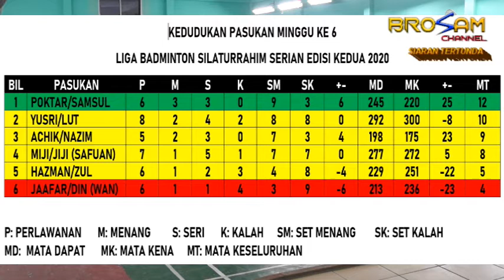Liga Silaturrahim 2020 | Achik/Nazim VS Poktar/Samsul | Perlawanan Tumpuan Minggu ke 7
Perlawanan Tumpuan Minggu Ke-7 Liga Badminton Amatur Silaturrahim Serian2020 | Achik/Nazim VS Poktar/Samsul |  Terima kasih kerana menonton.